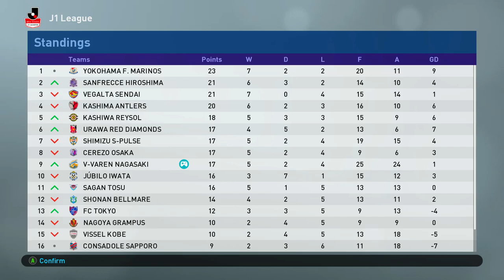ZERO to HERO #15: PES 2019 BECOME A LEGEND - CLIMBING THE TABLE!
A PES 2019 Become a Legend journey begins as we embark on an adventure with the aim of turning a 16 year old footballer from ZERO to HERO! Our attacking midfielder starts at a dire overall of 50, having just secured a permanent contract playing for V-Varen Nagasaki in the Japanese J1 League. Where will his career end up in 20 years before he hangs up his boots? Let's watch and see!

After some time out in the physiotherapy room, we are back from our injury! We have to start the first couple of matches on the bench as it seems like our manager has temporarily lost trust in us. Can we make an impact off the bench? Can we re-claim our place in the V-Varen Nagasaki starting eleven?